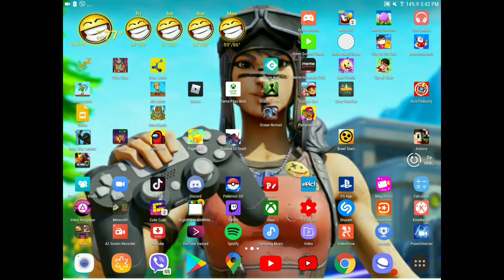Playing among us part 1